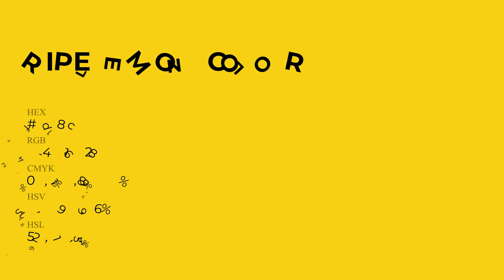Ripe Lemon color f4d81c hex Cool Yellow color f4d81c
What color is Ripe Lemon ? f4d81c hex, Cool Yellow color f4d81c

Hex f4d81c Color Code is also known as Ripe Lemon color

Hex f4d81c Color code in RGB color code model is created after adding 95.69% red color, 84.71% green color and 10.98% blue color.
Hex f4d81c Color code in CMYK color (process color) code model is generated after subtraction of 0% cyan, 11% magenta, 89% yellow, 04% black.